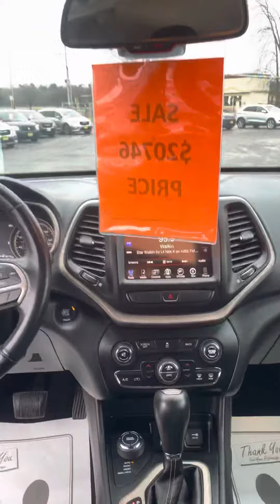Deal of the day for December 3, 2022 Nick @ Green Bay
Here we have a 2016 Jeep Cherokee Limited 4+4 for the special sale price of $20,746, this black on crome Jeep Limited comes equipped with, snow mode, mud/ dirt mode, Bluetooth, hands free calling black leather interior and much much more stop in or give me a call today to schedule your test drive I’m Nick Loney and I can be reached at or email me at